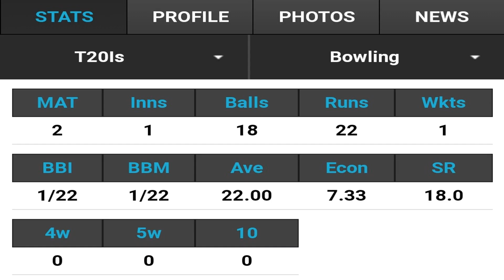Youngest T20 International Player!! | Marian Gherasim | Cricket in Romania🏏🏏🏏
Hello Guys, we are proud to say that we have the youngest International T20 player in Romania.

His internationaldebut was at the age of 14 against Bulgaria in 2020. He also got his maiden International wicket in the match.

Romania beat Bulgaria 3-1 in the most amazing ground in Eastern Europe.

Cricket in Romania is gaining visibility now, be the part of their amazing journey with us!

If you like our videos and would like to know what's happening in Romania with cricket, please do like our videos. subscribe our channel and press the bell icon so that you will not miss any updates.